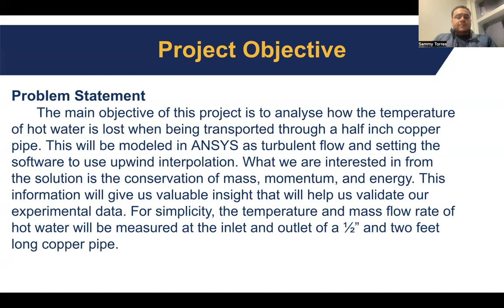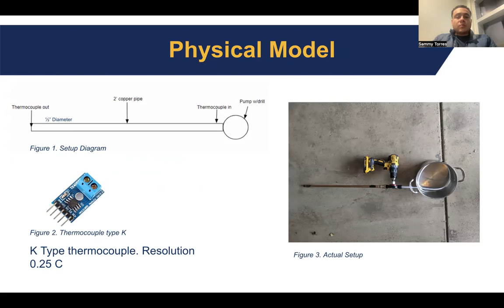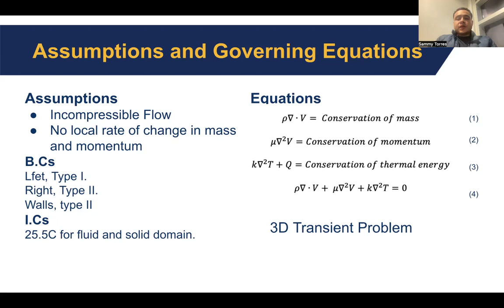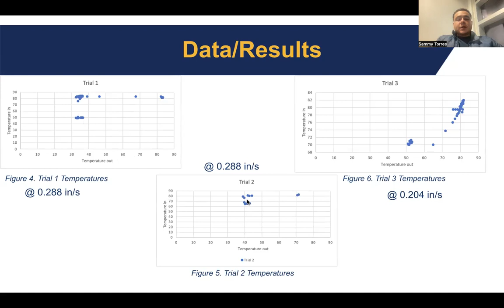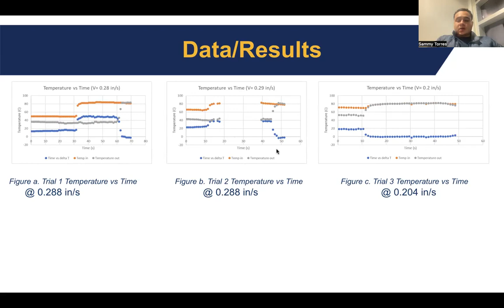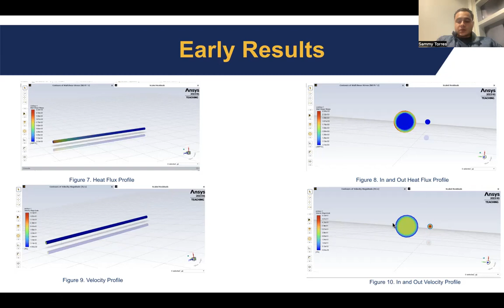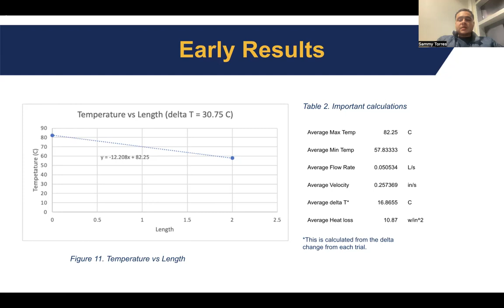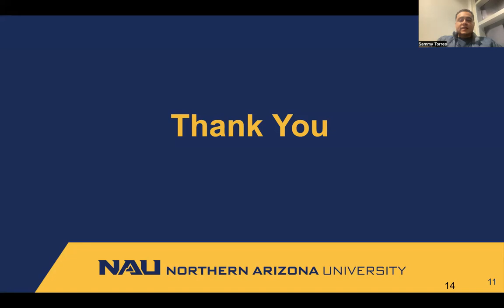Heat Transfer Final Project demonstration.